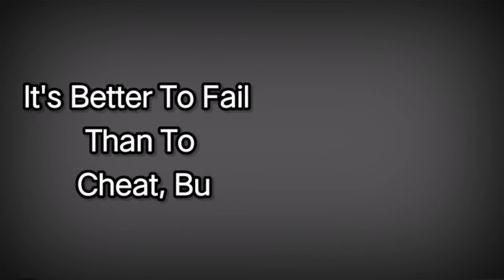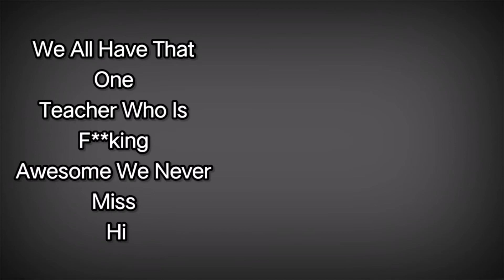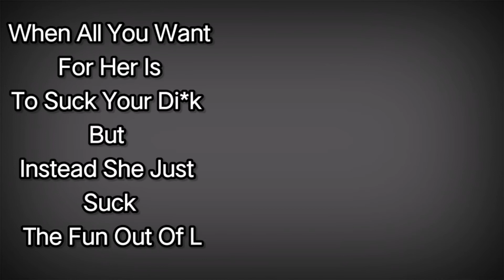FUNNY MEMES THAT WILL MAKE YOU LAUGH HARD 😂😜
Hello Guys, we are back with another meme episode. This time we are presenting you "Funny Memes That Will Make You Laugh Hard". These memes are specially designed and created for you guys. We are damn sure you will love to watch these funny memes that will make you laugh hard. Enjoy to watch these funny memes and make your day great guys. We are always hugry for your love and support.